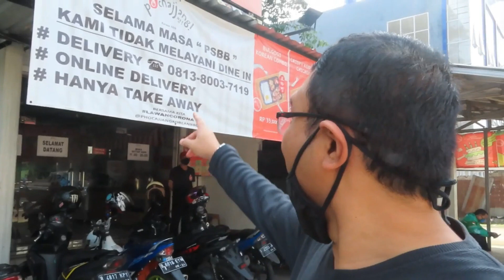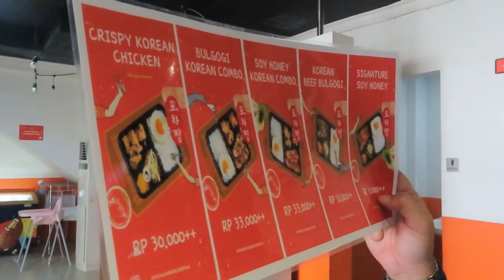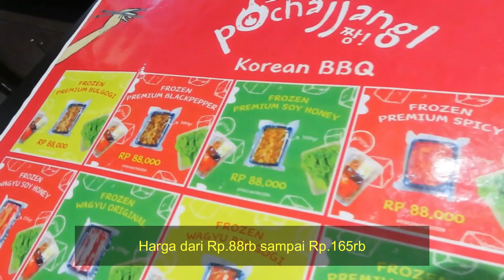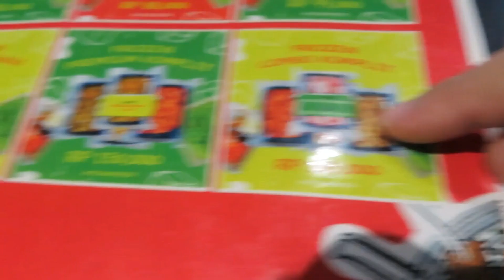POCHAJJANG BISA TAKE AWAY SELAMA PSBB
Di saat PSBB diberlakukan dimana - mana. Banyak sekali warung atau resto yang merubah konsep jualannya.
Dan termasuk juga Korean BBQ yang sedang viral saat ini Pochajjang Korean BBQ yang merubah konsep mereka.
Vlog ini terinspirasi dari IG Pochajjang : @pochajjangkoreanbbq
Sehingga saya mendapatkan informasi ternyata bisa menikmati masakan dari Pochajjang Korean BBQ ini.
Karena mereka merubah konsep dari All You Can Eat ke bento dan juga menjual masakan dalam bentuk Frozen atau beku.
Cara pembeliannya bisa dengan Take Away bisa juga dengan delivery order dengan no WA yang ada di Vlog ini atau di IG @pochajjangkoreanbbq
Cara ini bisa menghilangkan rasa kangen kita terhadap masakan Pochajjang ini.
Semoga informasi ini bisa bermanfaat.